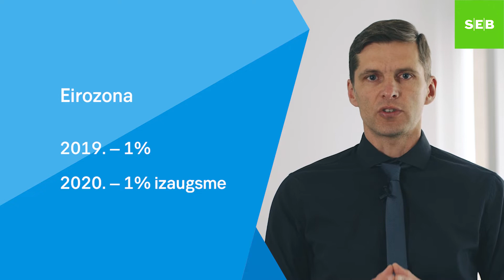Dainis Gašpuitis "Nedēļa ekonomikā" (23.09. - 27.09.2019.)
Šobrīd piepildās pesimistiskās prognozes un globālā ekonomika palēninās. Globālās ekonomikas attīstības turpmāko gaitu ļauj prognozēt OECD dati, kā arī jaunākais PMI indekss. Rūpniecībai piedzīvojot lejupslīdi, pakalpojumu sektorā vērojama pakāpenisku izaugsmi. Par ko tas liecina?
Saspringtā situācijā nonācis arī Latvijas darba tirgus. Gada laikā brīvo darbavietu skaits palielinājies par 23.8%. Vai vakanču skaits turpinās augt un kā tas ietekmē kopējo ekonomiku? Atbildes uz šiem un citiem jautājumiem uzzini SEB bankas ekonomista Daiņa Gašpuita iknedēļas video blogā!